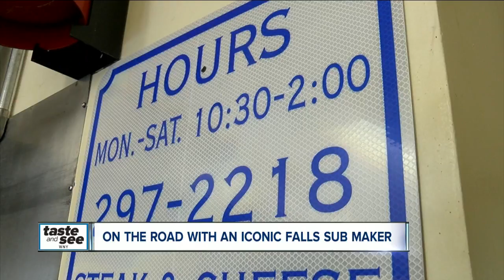92-year old local legend making "World Famous" subs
The flashing sign in the front window is a welcome sign for visitors. It means that Mari Posa is behind the grill creating her "World Famous" steak &amp; cheese sub sandwiches. At Mariposa's in the Town of Niagara, it's not just her subs that are famous-Mari is pretty well known too.  "They all come in from out of town and want to give her a hug and take a picture" according to Mari's daughter Marina. Mari's granddaughter Elizabeth adds "she's a local legend."  Mari raised nine kids and has kept the place that bears her name running for almost fifty-eight years. Her secret is that she is not afraid of hard work. Her day starts at 4am and an hour later she is prepping for the day. 92-year old Mari says her other secret to success is that you "make the best everyday."  Mariposa's is at 3217 Military Rd, in the Town of Niagara.